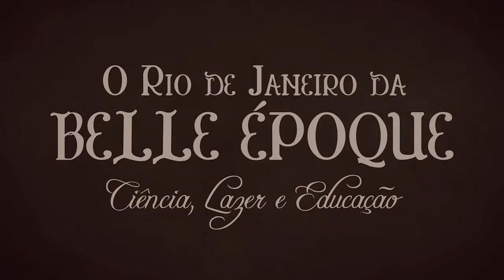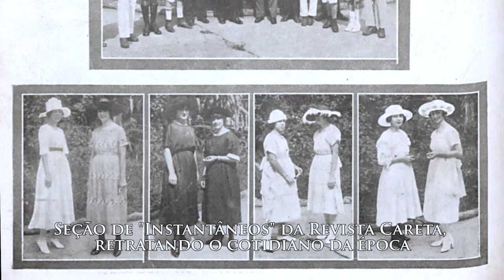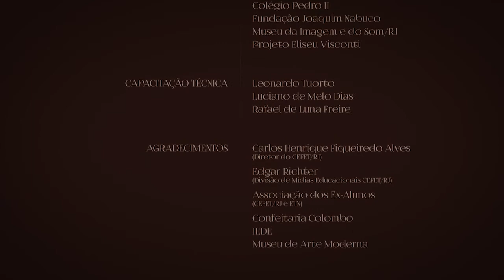[LAZER] Artes - O Rio de Janeiro da Belle Époque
O Professor Antonio Junior comenta sobre o trabalho do fotógrafo Augusto Malta na época da Belle Époque.